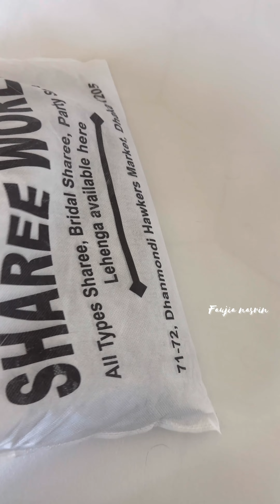প্রতিদিন একই রকমের খাবার খেতে খেতে বিরক্ত আমি😑 অনেকদিন পর খুব ঝটপট করে রান্না করলাম। Daily Vlog